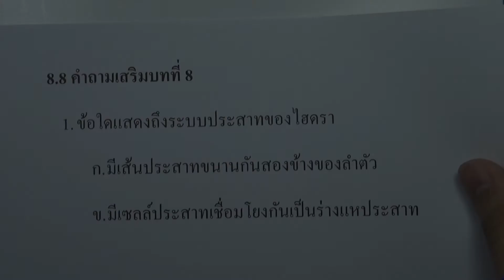8.8 โจทย์เสริม ระบบประสาทและอวัยวะรับความรู้สึก 01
บท : ระบบประสาทและอวัยวะรับความรู้สึก